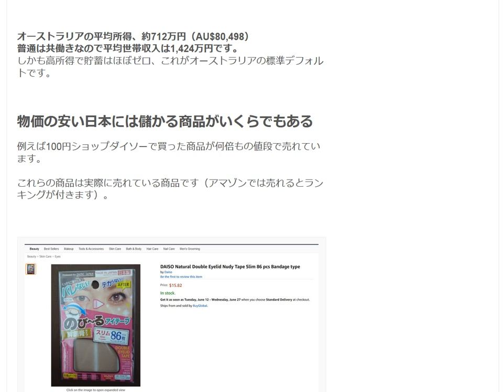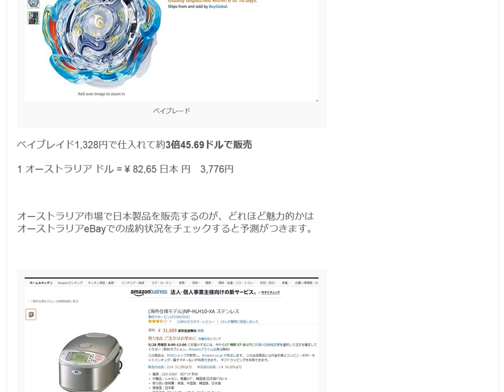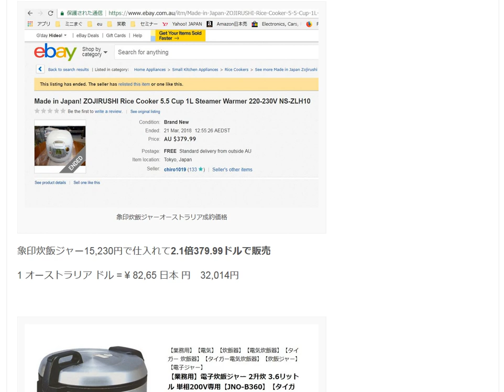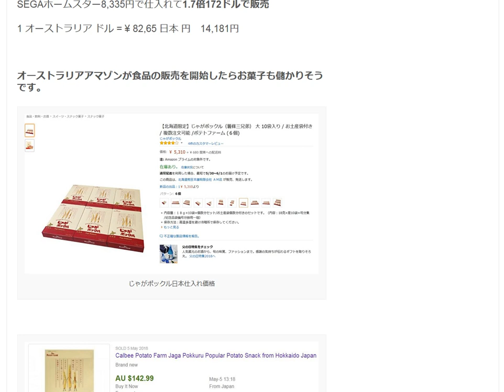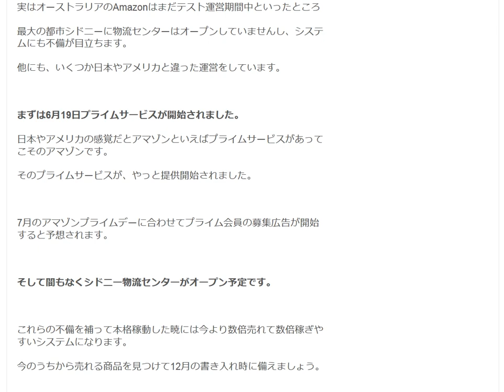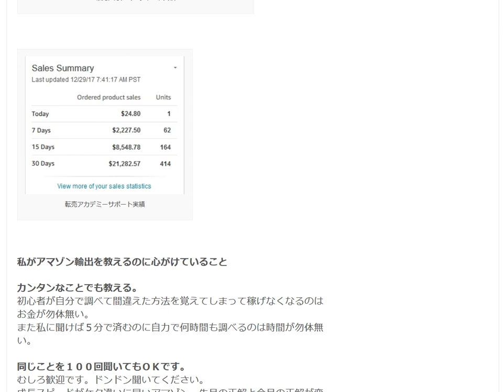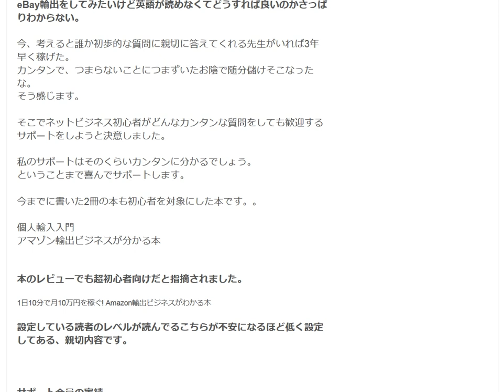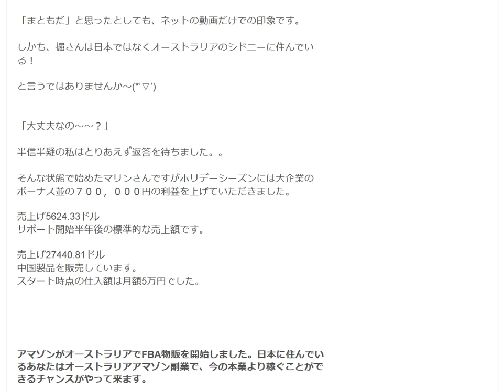稼ぎ易い副業オーストラリアAmazon輸出を始めましょう